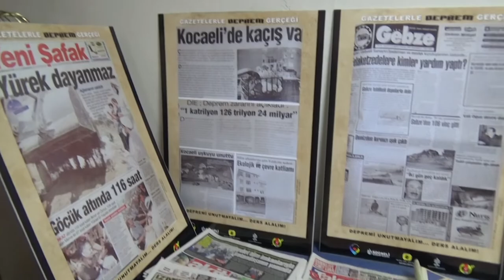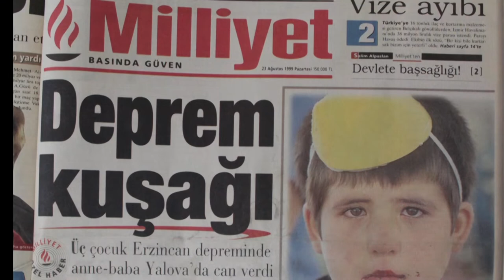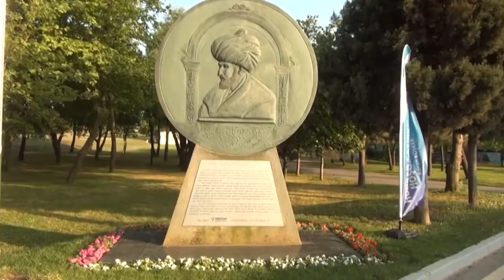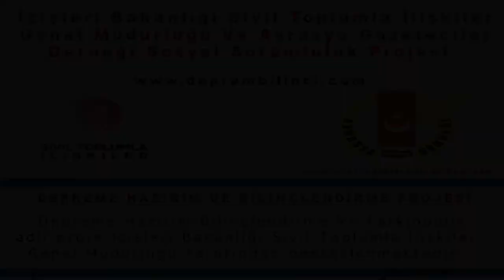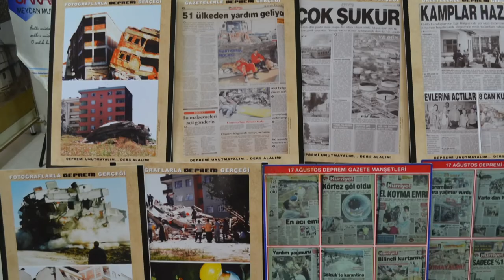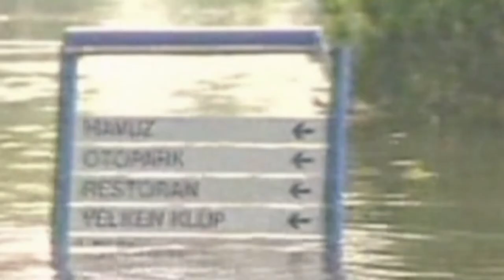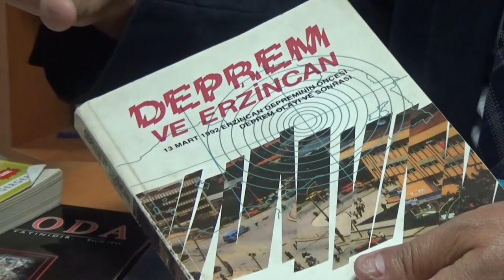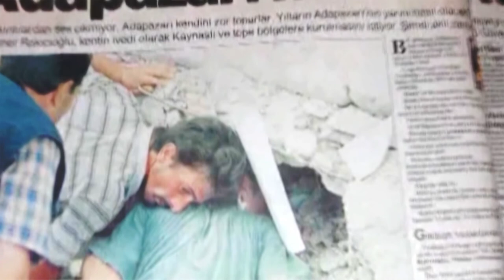Depremin Canlı Şahidi Milletvekili Şekerden Tarihi Açıklama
Kocaeli siyasetinin önemli isimlerinden Kocaeli Büyükşehir Belediyesinde üst düzey yöneticilik yaptıktan sonra uzun süredir Milletvekili olan İlyas Şeker 17 Ağustos Marmara depreminde yaşadığı olayları tarihe canlı şahitlik yapma adına bizlerle paylaştı.